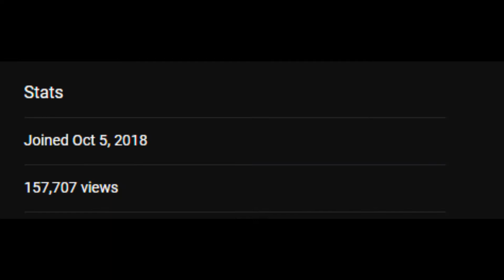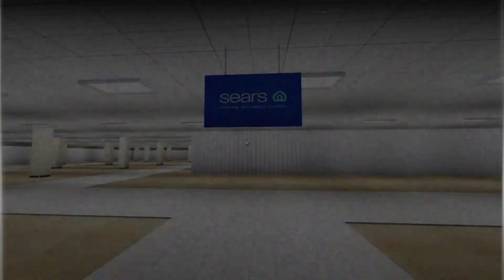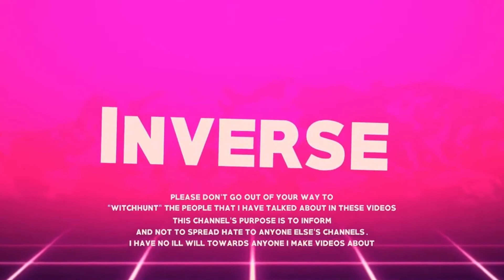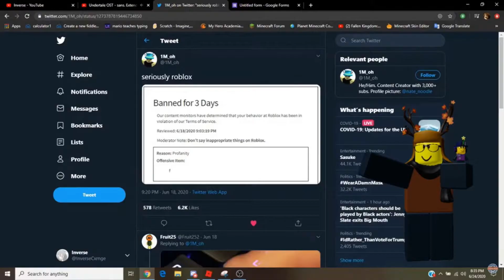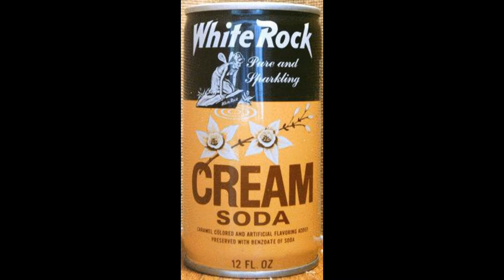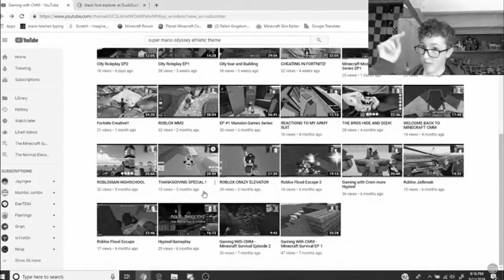4 Year AnniVersey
4 Years of me already? Whether you know me as Gaming With CMM, InverseCxrnge, Inverse, or Versey, we can all agree 4 years is a bit of a long time! I started making videos on my old crappy laptop that could barely handle the games I was recording and I sat down with a headset and my sweatshirt. 4 years later I made it up to 1.06k and that's all thanks to you guys!

(seriously its a fun place check it out)

if you actually read these descriptions.

Kitsy Witsy!